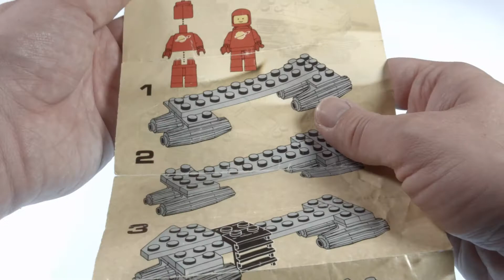Lego 6842 - Inspection Spacecraft - Classic Space - Retro Speed Build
The classic space Shuttle Craft from 1981, this 41 piece set was one of the first to introduce white bricks to the theme.

Similar to the shuttlecraft that comes with the Delta 1 Explorer, this one man ship has a pleasingly chunky design and some nice alternative builds we will feature in a future video.